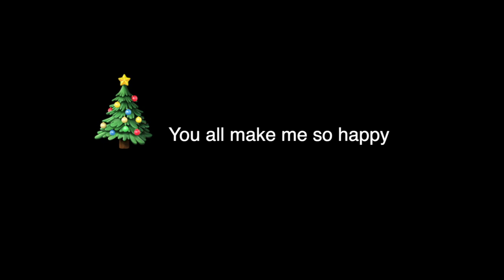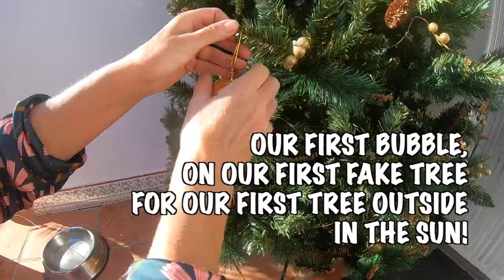Our Dogs Christmas Wish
Percy the black Labrador is sending his Christmas wish after this difficult and bizarre year of 2020.

Recommended Channels My Mum & Dads YouTube Channel (European Tour)